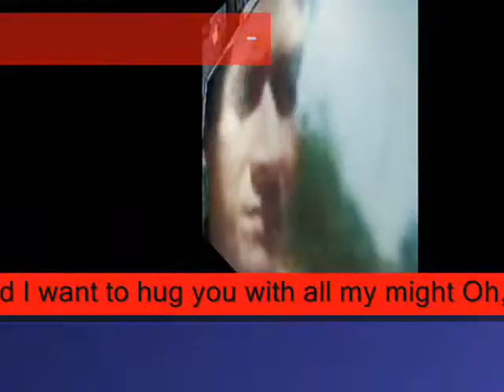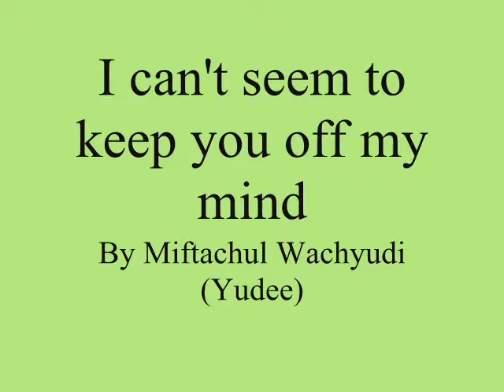I can't seem to keep you off my mind ,- Miftachul Wachyudi (Yudee)